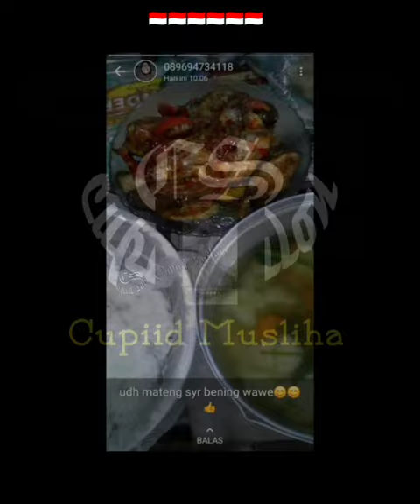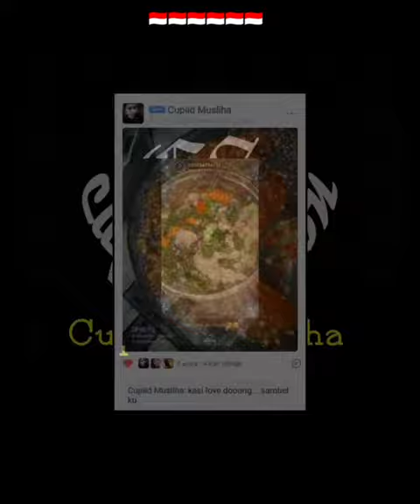status WA ibu 01012024